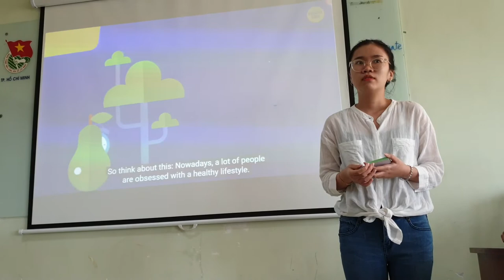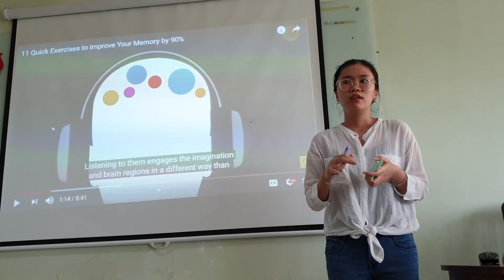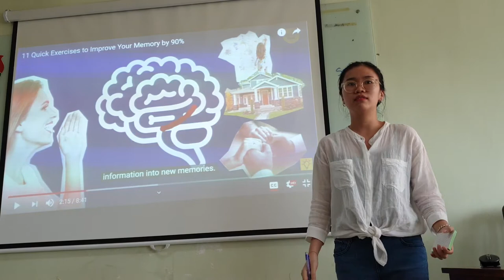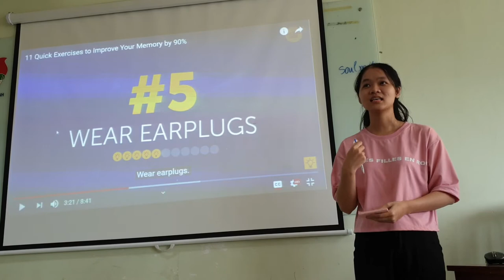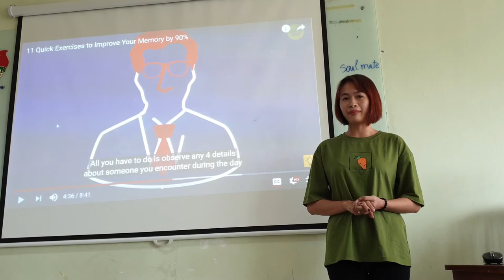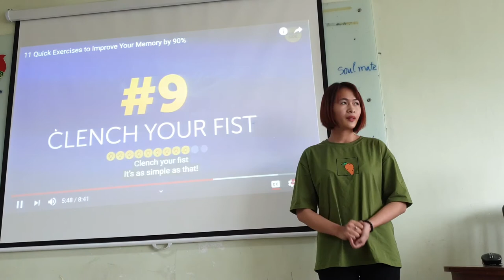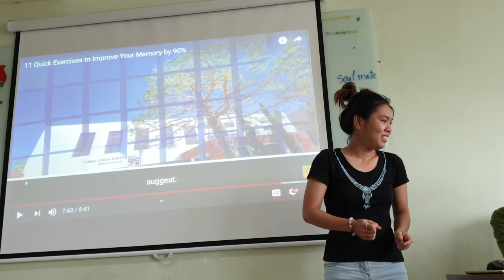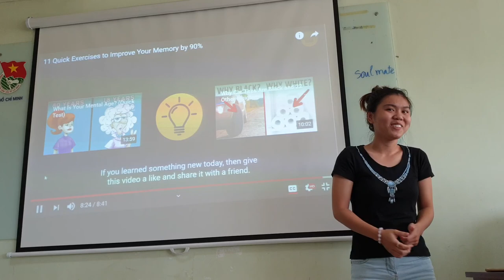CDVM Phiên Dịch 1: Dịch clip: 11 exercises to improve your memory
Class: 5183VLBG
Team: Minh Anh - Nhu Vo - Chung - Nhu Quach

Mỗi team chọn 1 video clip từ Youtube để phiên dịch lần lượt.

Hoạt động này giúp sinh viên tăng cường khả năng tự tìm kiếm video clips để học hỏi, thảo luận để chọn lựa nội dung clip phù hợp với khả năng của cả team.